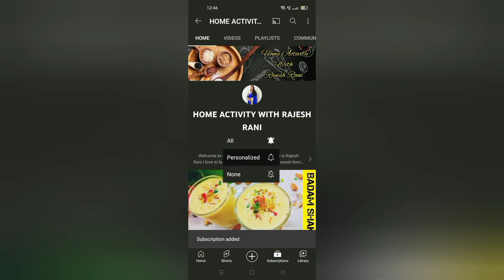चावल या गेहूं की बोरी को फैंके नहीं , इससे बेहतर इस्तेमाल नहीं देखा होगा। /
Reuse of old rice bag

       Baby Umbrella cut Frock

       Badam Milk shake 😍 for Summers